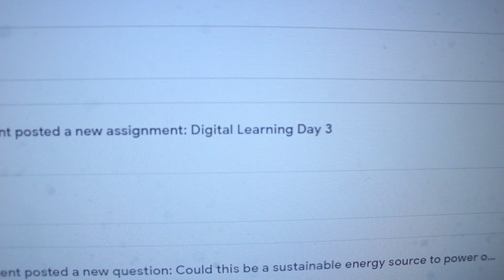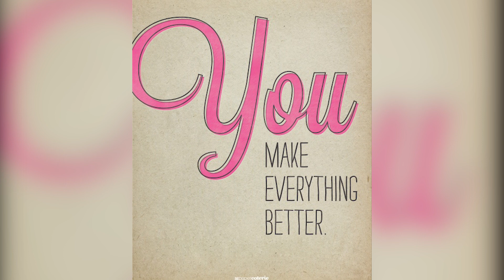CHS Tribe Talk Digital Learning Video 2020